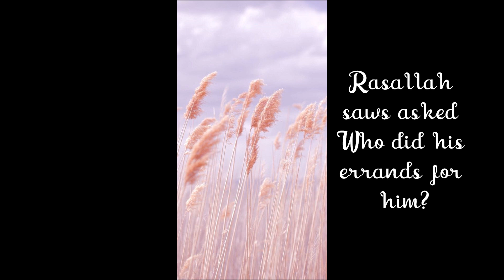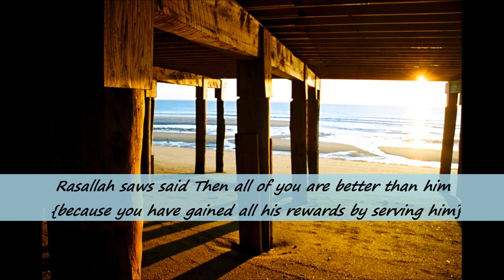lives of the sahabah -Helping people out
comes the book hayatus sahabah
peacefyl heart
lives of sahabah
how one sahabah helped out